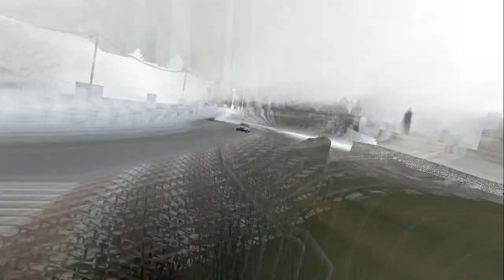LotusCarlton - forza 4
Taking the Vauxhall Lotus Carlton out for a lap of Nurburgring Nordschleife on Forza Motorsport 4